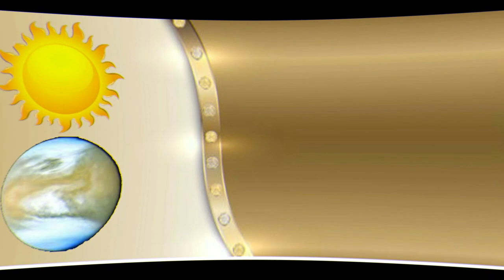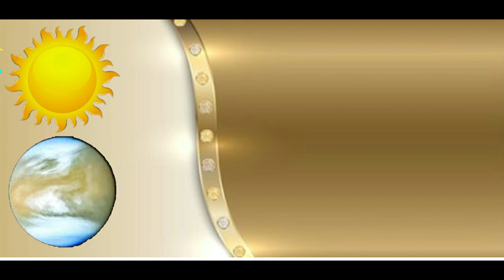এখন থেকে রবি ও শুক্র একত্রে 6 রাশির স্বপ্ন পূরণ করে ছাড়বে!!!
বন্ধুরা এই ভিডিওতে আমি বলেছি এখন থেকে রবি ও শুক্র একত্রে 6 রাশির স্বপ্ন পূরণ করে ছাড়বে।

যারা আমার কাছে জন্মছক বিচার করতে চান তারা নিচে দেওয়া হোয়াটসঅ্যাপ নাম্বারে যোগাযোগ করুন।